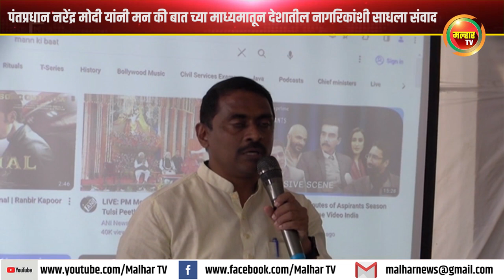पंतप्रधान नरेंद्र मोदी यांनी "मन की बात" च्या माध्यमातून देशातील नागरिकांशी साधला संवाद !!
देशाचे पंतप्रधान नरेंद्र मोदी यांचा १०६ व्या मन की बात कार्यक्रमाचे आयोजन मिडल क्लास हौसिंग सोसायटी मित्र मंडळ चे अध्यक्ष सुमित झुंजारराव यांच्या निवासस्थानी करण्यात आले होते. यावेळी आमदार प्रशांत ठाकूर आणि कार्यकर्ते, पदाधिकारी मोठ्या संख्येने उपस्थित होते.